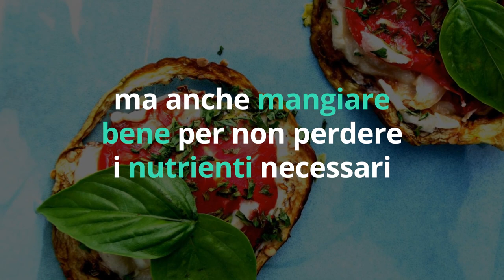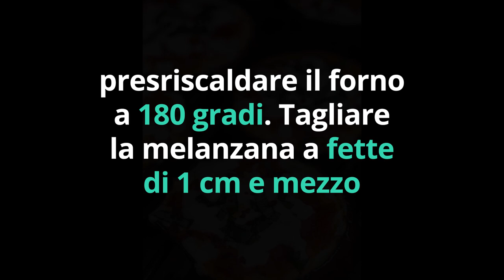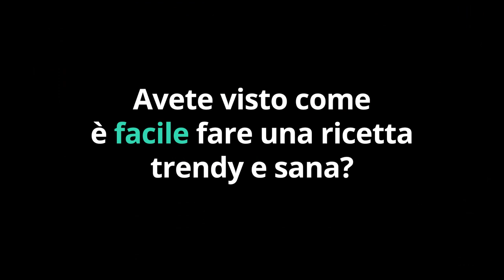COME DIMAGRIRE i CHILI di TROPPO con 1 RICETTA SFIZIOSA e BRUCIA GRASSI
Ciao amici! Questa ricetta sfiziosa è perfetta per dimagrire mangiando con gusto e leggerezza. Pronti a provare le mie pizzette di melanzane brucia grassi? Scrivetemi nei commenti se le avete fatte e vi sono piaciute.

Simona Vignali